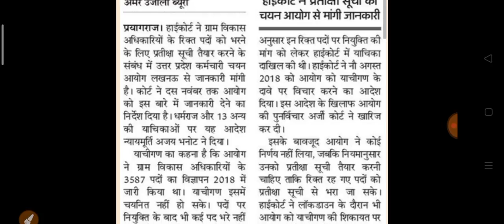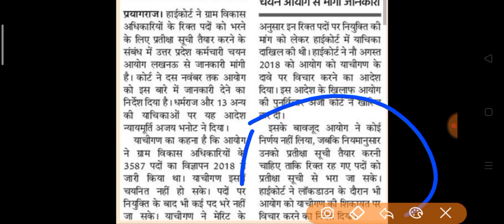UPSSSC ब्रेकिंग न्यूज़।। VDO भर्ती 2018 गुड न्यूज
UPSSSC VDO bharti  2018Waiting listcourt LATEST UPDATE
UP BREAKING NEWS, UP EMPOLYMENT NEWS, UP ROJGAR SAMACHAR
UP Latest Employment news

Successmantra  रेफरल कोड का प्रयोग करें और UNACADEMY PLUS के किसी भी कोर्स पर   10 प्रतिशत की छूट पांए

Learn LIVE with India’s best educators on Unacademy Plus.
Unacademy Subscription Benefits:
1. Learn from your favourite teacher
2. Dedicated DOUBT sessions
3. One Subscription, Unlimited Access
4. Real-time interaction with Teachers
5. You can ask doubts in the live class
6. Download the videos & watch offline

UPPSC,UPPCS, RO/ARO, UPSSSC, UP POLICE,UP S.I. UPPCL,ALLAHABAD HIGHCOURT, UPTET, SUPER TET

UPSSSC RAJASAV LEKHPAL LATEST UPDATE
HOW crack lekhpal exam
rajasav lekhpal exam date

upsssc lekhapl bharti update,
upsssc junior assistant result update
uppsc,
up police S.I. exam date
UPSSSC EXAM lekhpal  UP SI Sub Inspector 2020 latest update
vdo bharti latest update,
vdo bharti 2020 latest update